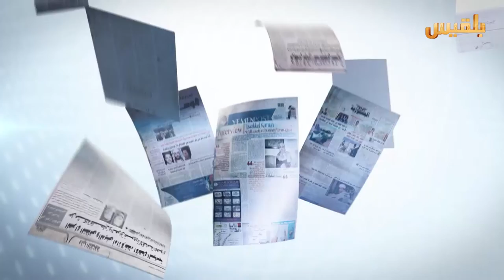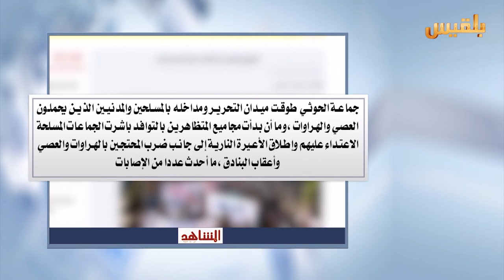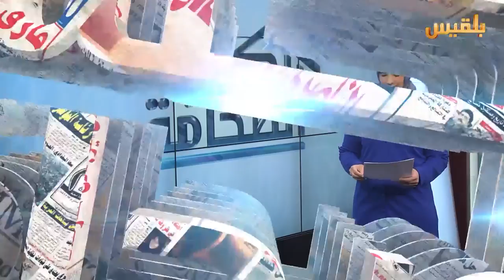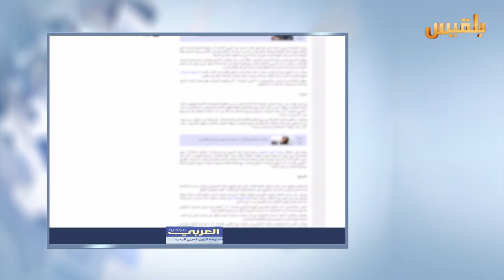كشك الصحافة | 13 - 11 - 2016 | تقديم : نضال شبان